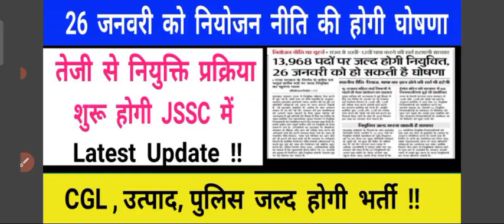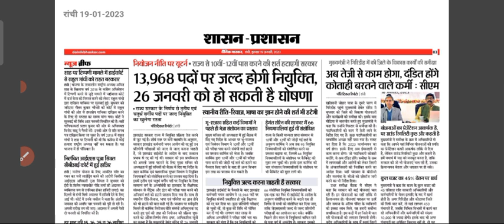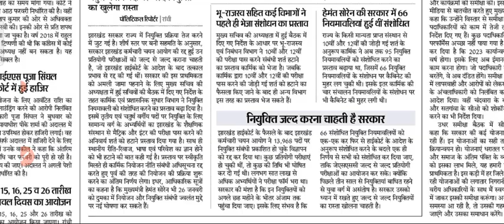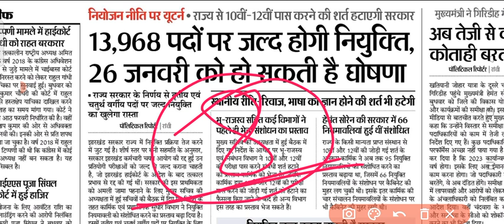JSSC में तेजी से होगी नियुक्ति प्रक्रिया !! 26 जनवरी को हो सकती ह नियोजन नीति की घोषणा